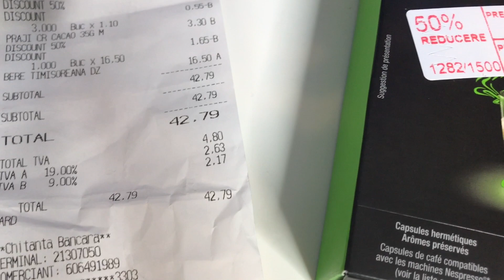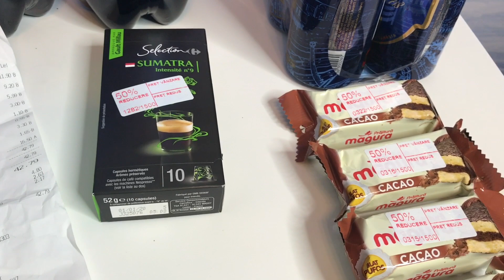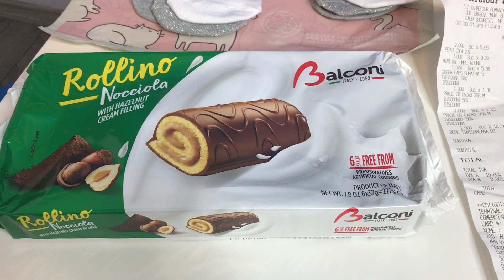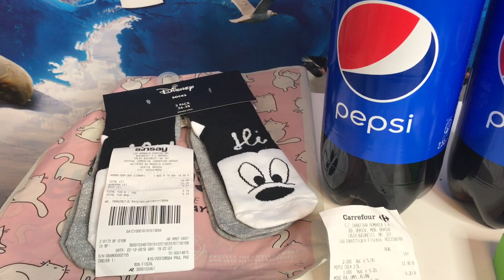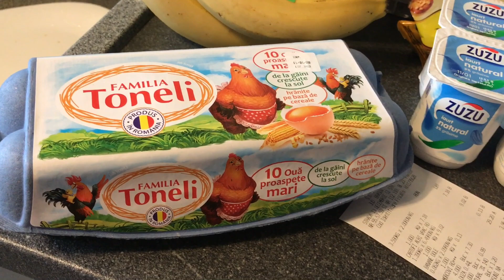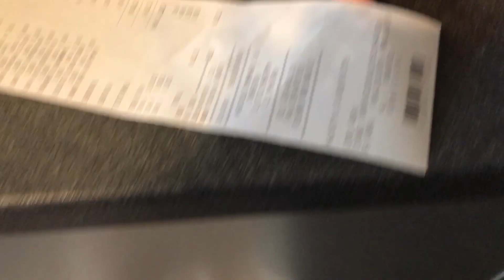Cumpărături săptămânale – Grocery Haul – Carrefour/Carrefour Market Ianuarie 2020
Săptămâna acesta mă pot lauda doar cu produsele gasite la jumătate de pret la raftul de produse care vor expira în curând.
Batoanele de la Magura la 0.55 Ron reduse de la 1.10 Ron
Capsulele Carrefour pentru Nesspreso reduse de la 10.10 Ron la 2.99 Ron.
Iaurtul de la Napolact bio la 2.10 Ron redus de la 3.50 Ron

 Voi ati gasit acest raft in supermarketul în care vă faceți cumpărăturile?